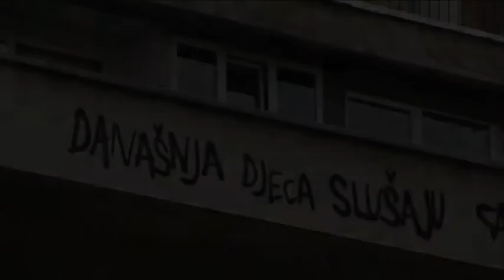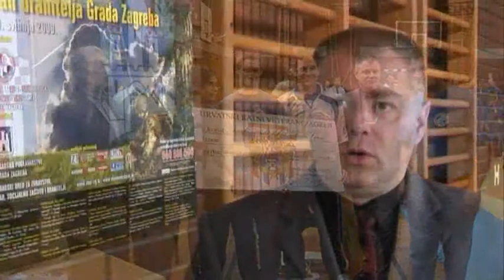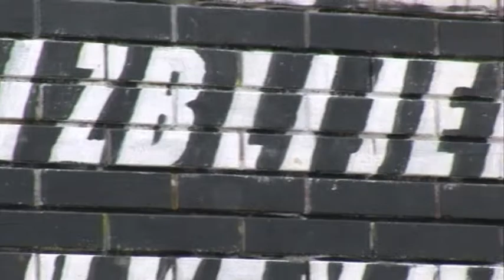TKWD Veterani djeci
Tehnički turnir u tkwd-u održan 31.svibnja 2009 u športskoj dvorani O.Š. Matka Laginje,a u organizaciji kluba Dan Gun i Udruge Hrvatskih ratnih veterana Zagreba s demonstracijama i pokaznim vježbama kadeta Hrvatske vojske,a u sklopu proslave Dana Branitelja Grada Zagreba 2009 godine. U videu mr.sci.Zvonko sesar i gosp.Mladen Kužnik govore o tkwd-u, braniteljima...